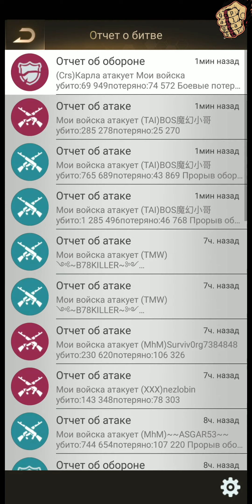Last Shelter KE, 352 vs 363 4.37 G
Killing event day beetween states 352 and 363

I'm beated my own record 4.37 G score